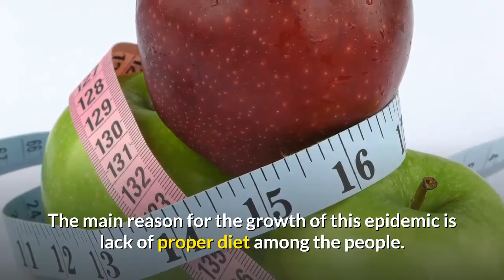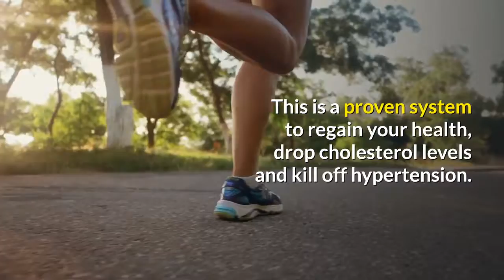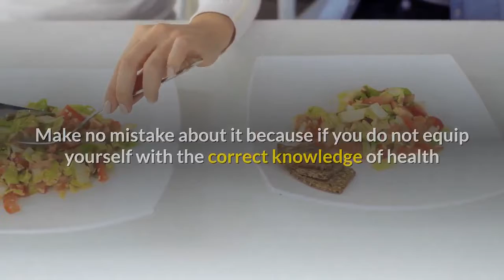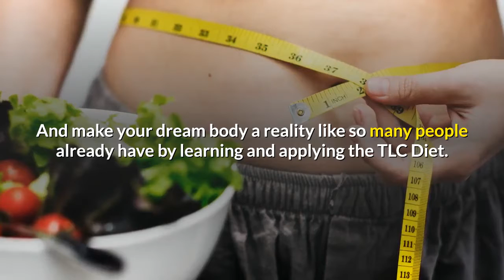Tlc Diet - How Does Tlc Diet Work? | Diet Plan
TLC Diet - what is the tlc diet and how does it benefit your heart health?

tlc resolution diet - lose 30 pounds in 1 month (directions & ingredients). how does tlc diet work?

Kelly's daily diet consists of food solely gathered from the dumpster.
hi and welcome to diet plan - an official channel for how to weight loss compilations!

Oz explains the tlc diet.
learn more about the tlc diet: . tlc diet presented by debra kirk rn.